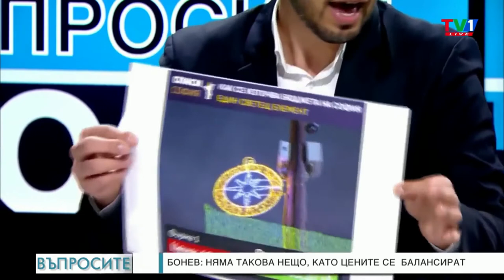Измами с парите на София - "Въпросите" , 03 февруари 2022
Къде изтичат парите на София? Общинският съветник Борис Бонев в ефира на ТV1.

pari,dalaveri,sofia grad,izmami,boris,vaprosite